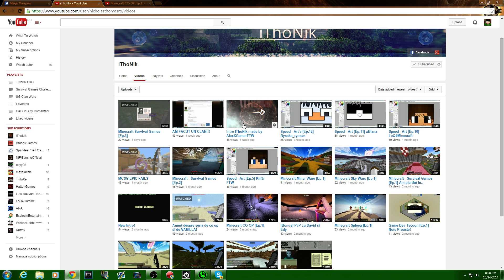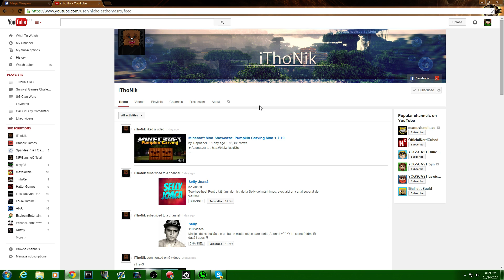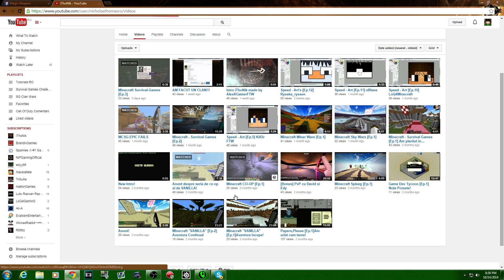Promovare Speciala - iThoNik